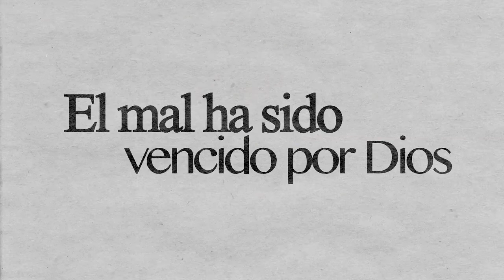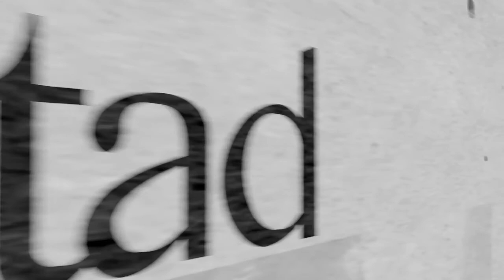En portada: perdona a tus enemigos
El P. Enrique Montes, sacerdote misionero, nos describe la grandeza de los cristianos en Libia: los familiares de dos de los veintiún mártires egipcios en Libia, declararon que estaban dispuestos a perdonar a los asesinos de sus hijos, ya que éstos entrarán en el Reino de los Cielos al morir mártires.